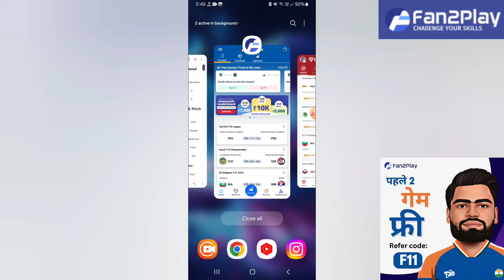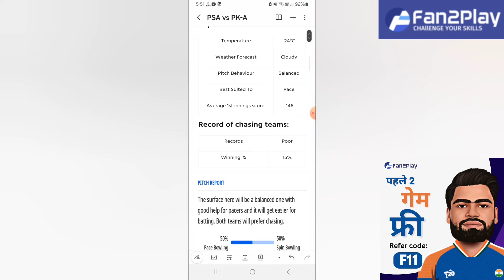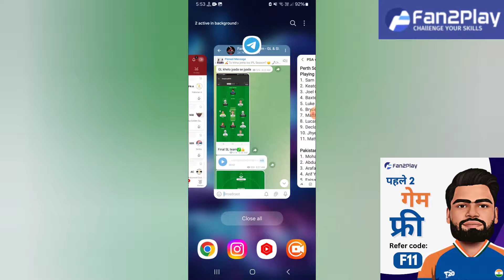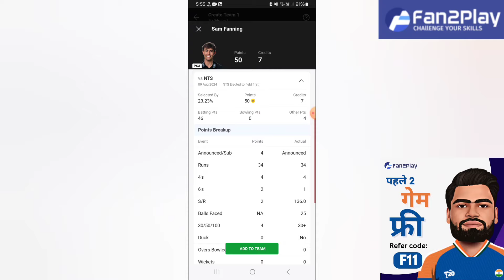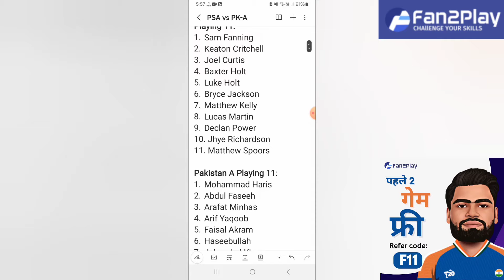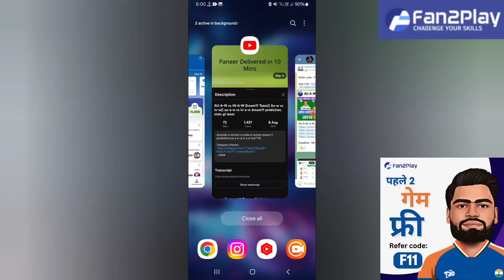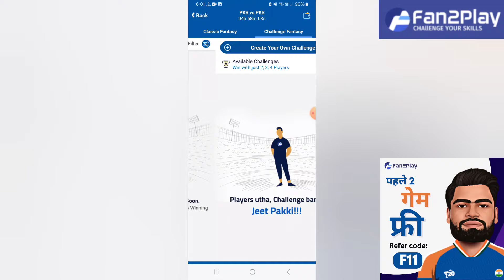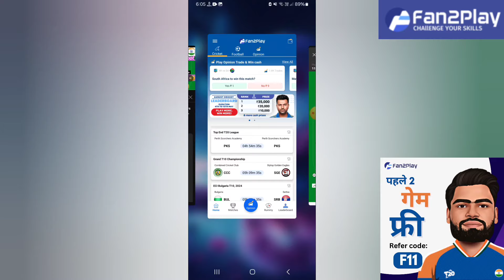PSA vs PK-A Dream11 Team| Perth Scorchers vs Pakistan A| psa vs pka dream11 prediction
Perth Scorchers vs Pakistan A prediction|| psa vs pk-a 3rd Match

psa vs pk-a dream11
psa vs pk-a dream11 prediction
psa vs pk a today practice womens match
psa vs pk a last match scorecard
psa vs pk-a dream11 team
psa vs pk-a weather
psa vs pk a 3rd Australian end match
psa vs pk-a batting order
Perth Scorchers vs Pakistan A T20 dream11 prediction
psa vs pk-a live dream11 prediction
psa vs pk a lineups
psa vs pk a today match analysis
Perth Scorchers vs pakistan a dream11 prediction
Perth Scorchers vs Pakistan A
Perth Scorchers Women's vs Pakistan A Live Streaming